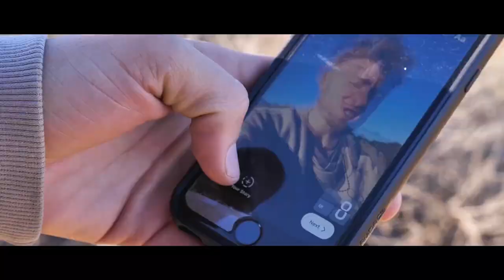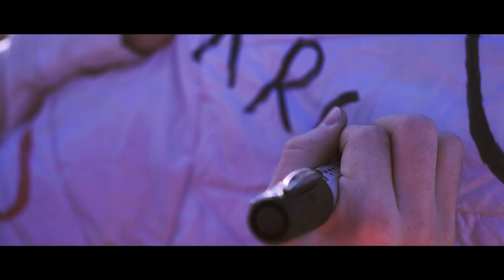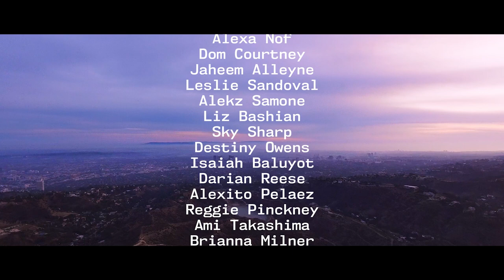VEZ KROY THE LOST BOY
SAY SOMETHING, DO SOMETHING, BE SOMETHING.

The story of a boy who's obsession killed him.

Directed, produced, and edited by Zev York

“U”
Shot by Will Gordini and Qewly

"Lost Boy"
Choreographed by Alex Fetbroth
Shot by Jordan Lunsford

"Icon”
Choreographed by Kenya Clay and Zev York
Shot by Zev York and Reggie Pinckney

"George Jefferson"
Choreographed by Braden Tucker
Shot by Reggie Pinkney

Special Effects by Roel Salazar and Zev York

Narration from Dominos

Man from the Future
Alex Fetbroth

Culture
Jenna Albulet

MSFTS
Braden Tucker
BJ Paulin
Janusz Libicki
Mady Jewelinski
Macy Jewelinski
Shaq Famous

ICONS
Minor Terreza
Alexa Nof
Dom Courtney
Jaheem Alleyne
Leslie Sandoval
Alekz Samone
Liz Bashian
Sky Sharp
Destiny Owens
Isaiah Baluyot
Darian Reese
Alexito Pelaez
Reggie Pinckney
Ami Takashima
Brianna Milner
Alec Roberts
Jaden Rivera
Alexis Armijo
Jenna Beltran
Brandi Miller
Alexandra Wilson
Julian Deguzman

SPECIAL THANKS
Tigerlab Studios
BTB Mgmt
Mady Jewelinski